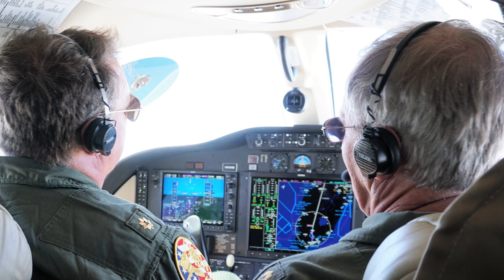May 2018 Message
May message from our Commodore.